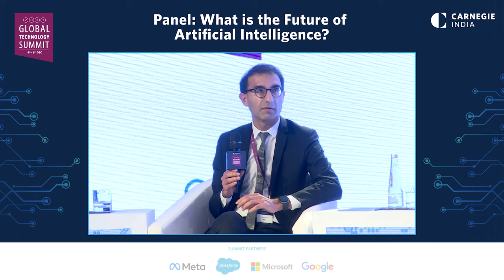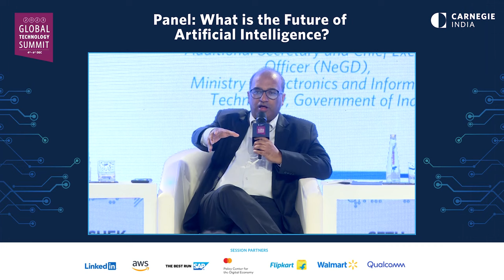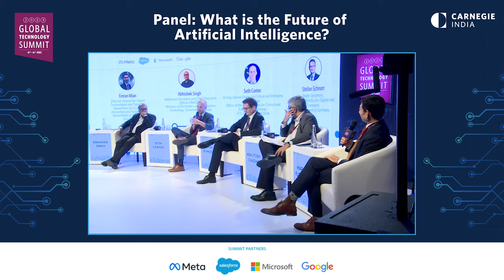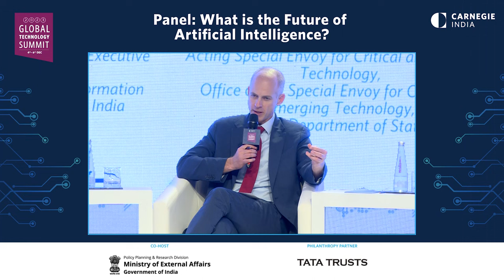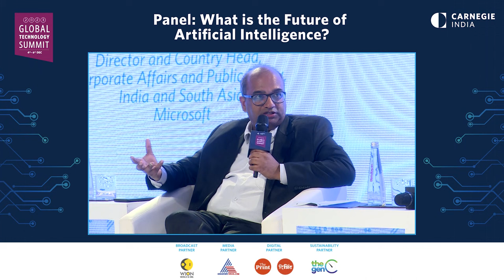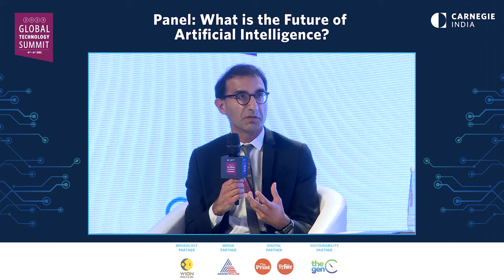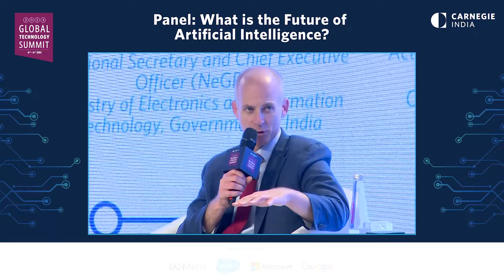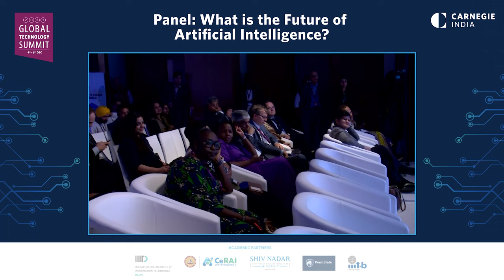Panel: What is the Future of Artificial Intelligence?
The transition of artificial intelligence (AI) to more advanced generative AI models is accelerating its transformative potential. However, there are questions about how different regulatory mechanisms will respond to the growing adoption of such AI systems. This panel will accordingly explore the possibility of a global convergence on AI. Can governments, the private sector and civil society come together to steer the development of generative AI in a responsible manner, without blunting its transformative power?

• Can nations reconcile their national regulatory structures to arrive at a shared understanding on global governance structures for AI?
• How do countries prepare for a transition to increasingly AI-enabled economies and societies?

Join us for a thought-provoking discussion on shaping the future of AI governance on a global scale.

Speakers:

Seth Center, Acting Special Envoy for Critical and Emerging Technology, Office of the Special Envoy for Critical and Emerging Technology, U.S. Department of State

Ashutosh Chadha, Director and Country Head, Corporate Affairs and Public Policy, India and South Asia, Microsoft

Eunice Huang,Head of AI and Emerging Tech Policy, APAC, Google

Eric Loeb, Executive Vice President, Global Government Affairs, Salesforce

Abhishek Singh, Additional Secretary and Chief Executive Officer (NeGD), Ministry of Electronics and Information Technology, Government of India

Emran Mian, Director General for Digital Technologies and Telecoms, Department for Science, Innovation and Technology, Government of the United Kingdom

Stefan Schnorr, State Secretary, Federal Ministry for Digital and Transport, Government of Germany

Moderator:

Mariano-Florentino Cuéllar, President, Carnegie Endowment for International Peace